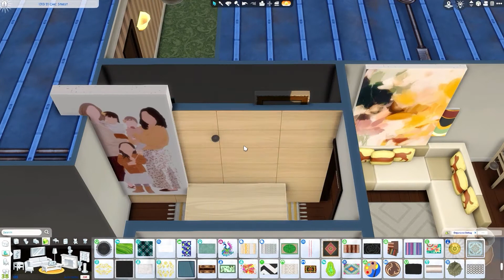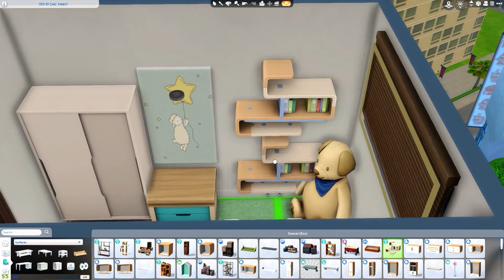🍼 // My 1st Apartment | NO CC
Hi there! In today's video, we're building a cute apartment for a young set of parents, or single parent! It's built in the Culpepper Apartments in San Myshuno.

🦆💛   ❨ U S E F U L  I N F O ❩
➤ No CC/Mods
➤ Available on the Gallery - ID: laursimming
➤ Remember to use bb.moveobjects on before placing into your game!

🦆💛     ❨ A M A Z O N A F F L I A T E ❩
If you purchase anything through Amazon through my link, you will not pay a penny more but I receive a little bit which helps me greatly to continue creating content!